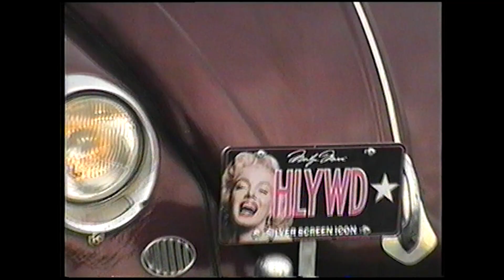Miasto budzi się... fotospot - VHS video [prod by Pimp My Ride]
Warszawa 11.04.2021